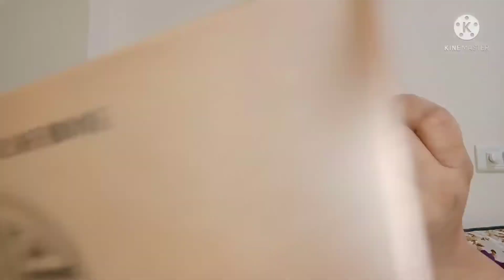Karwachauth Makeup Look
Makeup look

products used

1.1  Check out SUGAR Aquaholic Priming Moisturizer on Nykaa

1.2 Insight Cosmetics 3 In 1 Long Lasting Primer on Nykaa

2. Maybelline New York Super Stay Full Coverage Foundation - Warm Nude 128 on Nykaa

3. Swiss Beauty Liquid Concealer - 01 Warm Sand on Nykaa

4. Colorbar Radiant White UV Compact Powder, Sandy Nude, 9g

5.Check out Makeup Revolution Pro New Neutrals Shadow Palette - Smoked on Nykaa

6. Check out MyGlamm Twist It Up Mascara-Black on Nykaa

7. Maybelline New York Fit Me Blush - Wine 50 on Nykaa

8. Maybelline New York Face Studio Master Chrome Metallic Highlighter - Molten Gold on Nykaa

9. MyGlamm Twist It Up Mascara-Black on Nykaa

10. Makeup Revolution Glow fix Illuminating Fixing Spray on Nykaa

11. Check out SUGAR Smudge Me Not Liquid Lipstick - 48 Violet Bullet on Nykaa

12. Check out Faces Canada Magneteyes Eyeliner - Dramatic Black Finish on Nykaa

13. CALAILIS False Eyelash, Eye Makeup Lash 3D Faux Mink Fake Eyelash Long Natural Eyelashes 3 Pairs with 5g False Eyelash Glue (CS10)